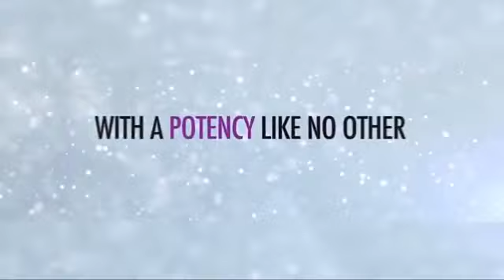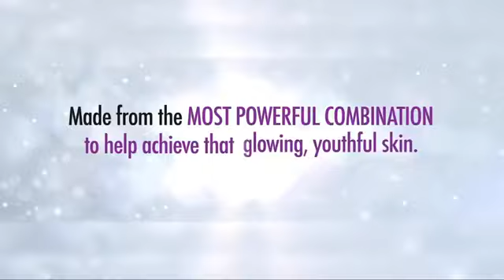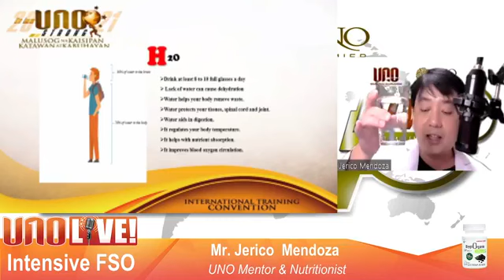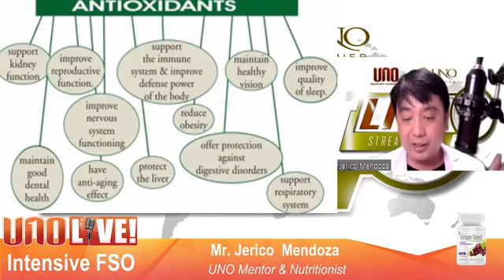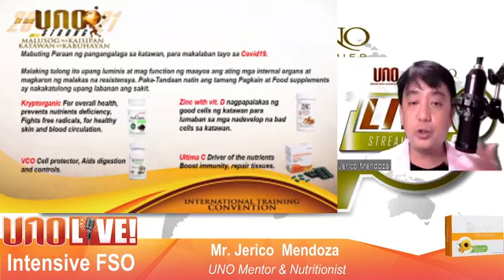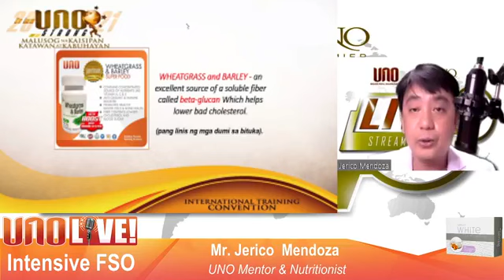MGA SINTOMAS NG SAKIT, MAY 23,2021